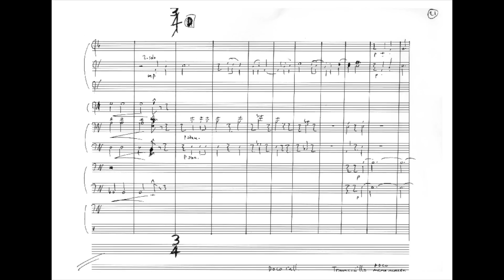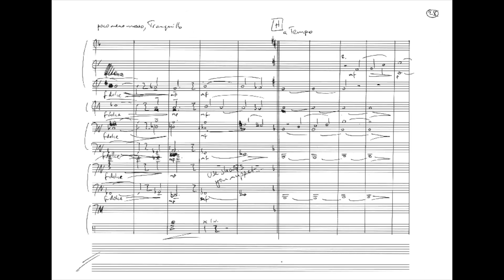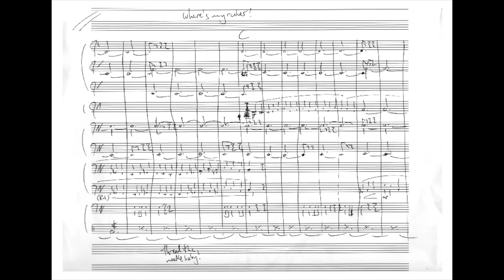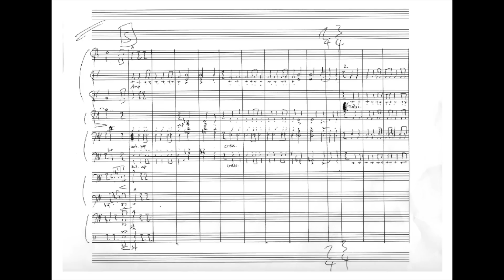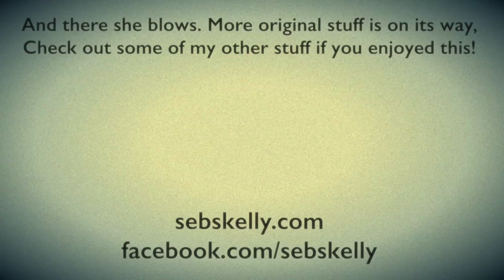Suite for Brass and Percussion - III. Scherzo! | Seb Skelly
Big thanks to Harry Page for the percussion.

This is a piece I originally wrote for string quartet back when I was 17 that didn't really work for string quartet… I rediscovered it all these years later looking through old files and manuscripts and thought it might work nicely for brass with a bit of rearranging.

Want to have a crack at this with your brass ensemble?

Instruments used Left to Right:
Top row:
Eb Trumpet | Bb Trumpet | Solo Horn | Bb Trumpet/Flugelhorn | Bb Trumpet
Bottom row:
Soprano Trombone -1 octave | Flugelhorn -1 octave | Flugelhorn -2 octaves | Soprano Trombone -1 octave | Soprano Trombone -1 octave
Music written by hand usually late at night with my eyes half-closed apparently